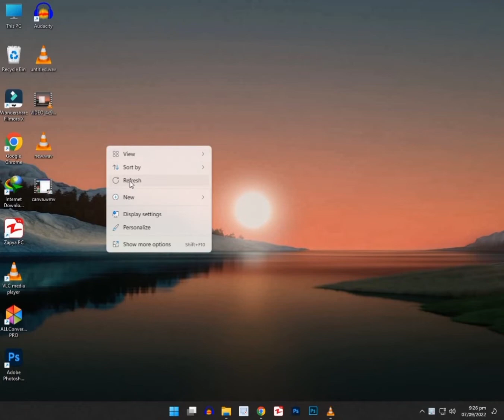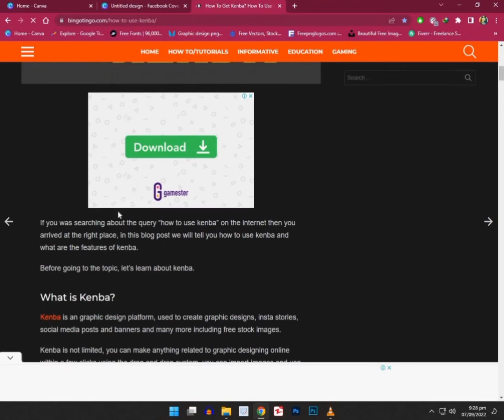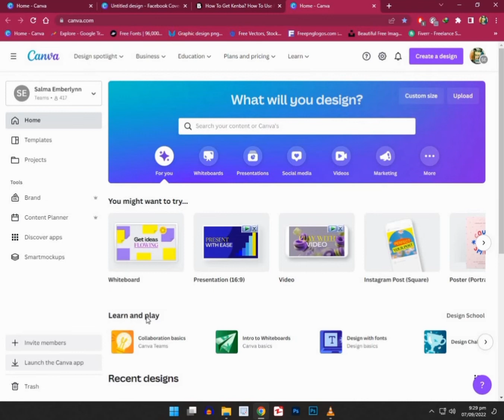Canva pro lifetime free link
Hi, "Welcome"
My specialty is "GRAPHIC DESIGN". I provide various graphical solutions to our clients. I provide designs that are creative, attractive, conceptual, and many more. I deal with every kind of designing work domestic and international too. Our main motive is to satisfy our clients and increase our clients. This will motivate us to work hard and be more creative. Working with different clients means playing with different ideas in our mind and building our strategy. I hope i will get an opportunity to provide our services to you. Thank You